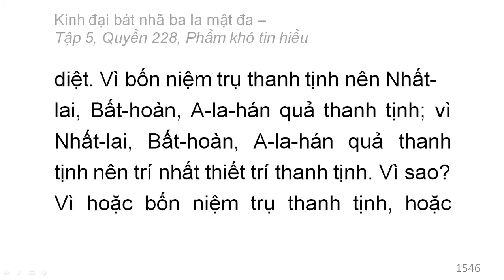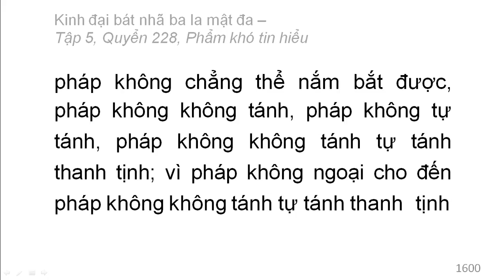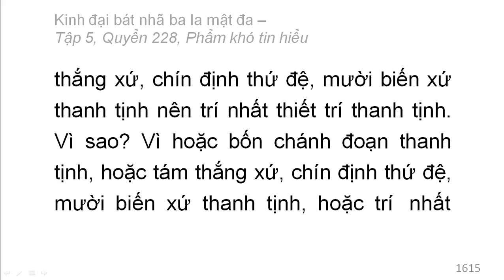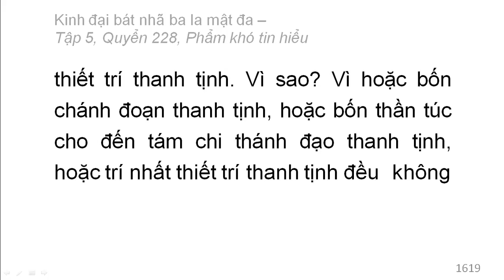600 quyển Kinh Đại Bát Nhã Ba La Mật Đa: Quyển .../600 (tiếp) (đọc lần 2)